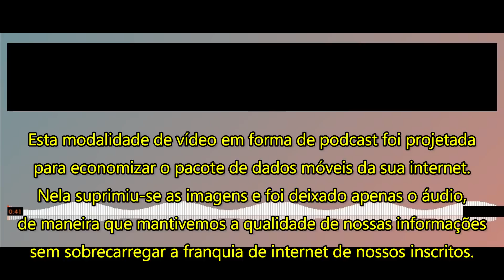PODCAST O maior país da África foi dividido em dois. O que o Brasil pode aprender com isso?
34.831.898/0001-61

👉🏻 Depósito em conta:
Banco: 033 - Banco Santander S.A.
Agência: 3681
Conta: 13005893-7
Razão Social:Centrocomando
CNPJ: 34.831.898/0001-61